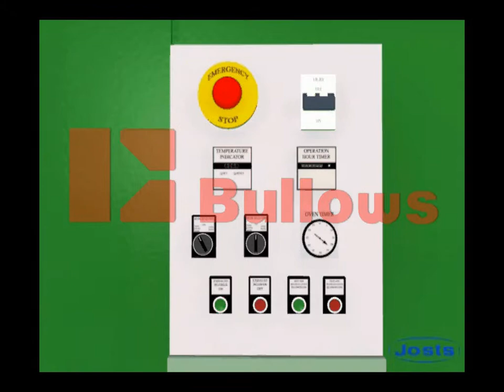Bullows Make Spray Painting Booth cum Oven (Visit us at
Bullows design & Manufacture Spray Painting Booth cum Oven which can be used in painting & Curing mode for batch type operations.
This helps to save space, oven can be available in electrical or HSD or Gas Fired mode.